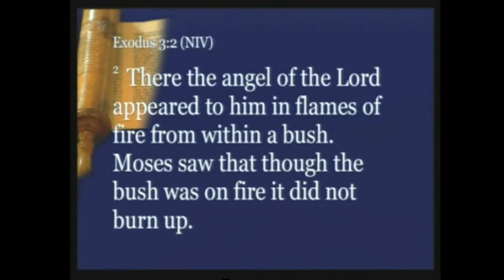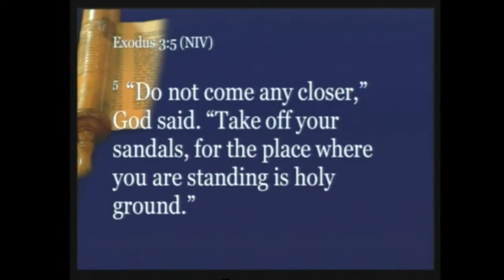Making Peace With Your Parents | Rev. Dr. Leslie Braxton